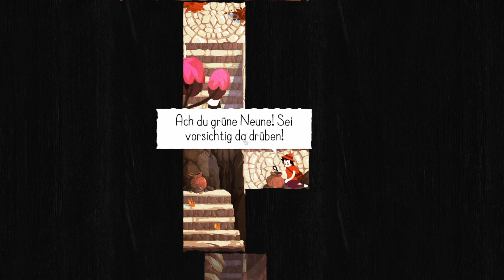Paper Trail - Deutsch - #08 - Statuen sorgen für Kopfnüsse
Hallo und herzlich willkommen zu Paper Trail.
In diesem Rätselspiel versucht unsere Heldin Page, die Universität zu erreichen. Dazu falten wir die Umgebung, die aus Papier zu bestehen scheint, um uns neue Wege zu eröffnen.